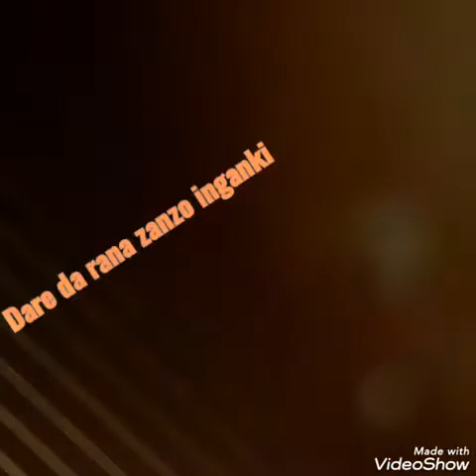Peace man-Balkisu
My lover